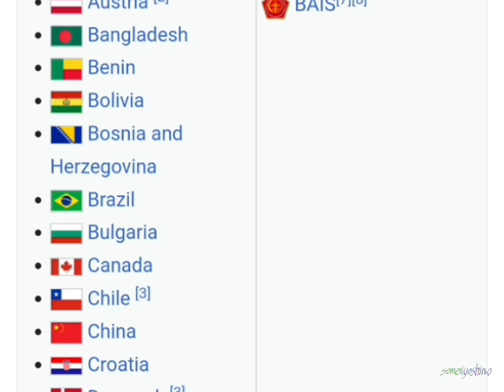very balanced team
Creator: Somei-yoshino

I just do the businessman move and sorta "get" his "permission" to upload this